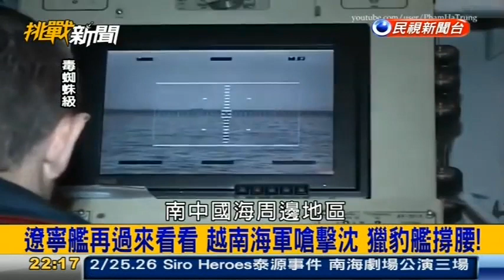挑戰新聞軍事精華版--越南海軍揚言炸沉遼寧號? 中國媒體：白日做夢!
★越南海軍揚言炸沉遼寧號！中國媒體：白日夢 (中時電子報